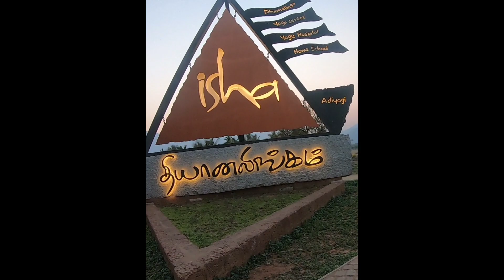Harley Davidson 1111km ride, Day 6. South India tour on streetbob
OOTY TO AADIYOGI COIMBTORE कोच्चि- वायनाड- कूर्ग - बांदीपुर- ऊटी- कोच्चि